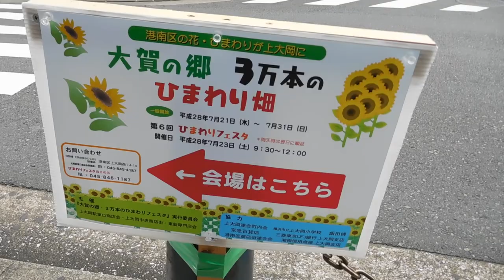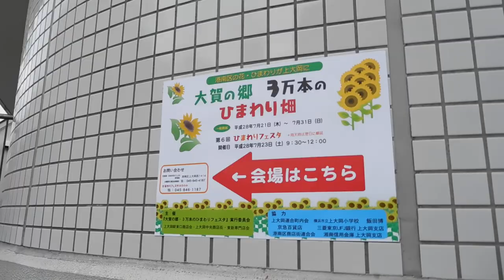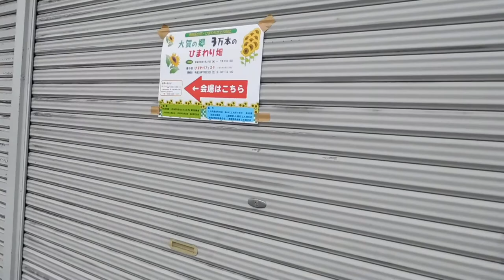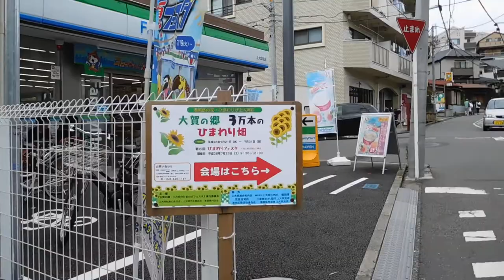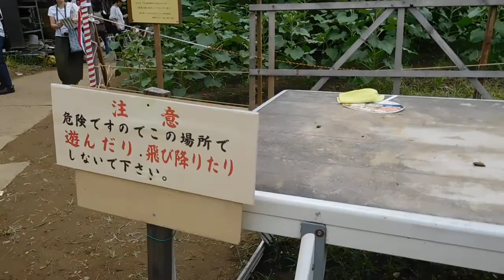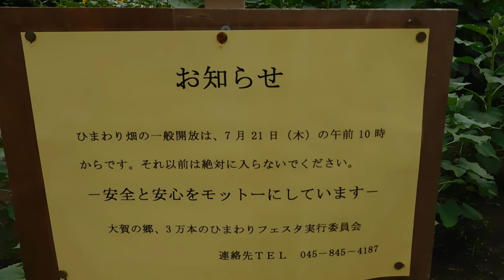DSCN4216上大岡20160723大賀の郷 ３万本のひまわり畑 京急・上大岡駅→会場 までの道順